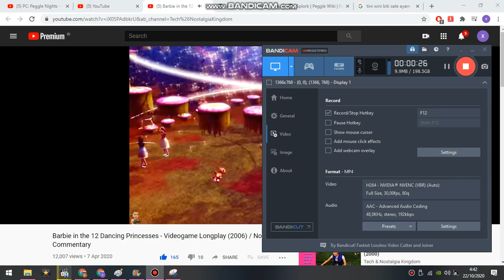Music surprise for Ariel Arias Petzoldt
I give you a special surprise about best music! I just found on the internet. It is from the movie called: Shelbyvile Flower Tales.

Shout out goes to 2020 xInterpan, He also did a Charlie and the Chocolate Factory with Shelbyvile Flower Tales intro too